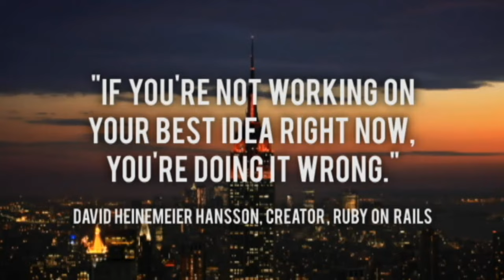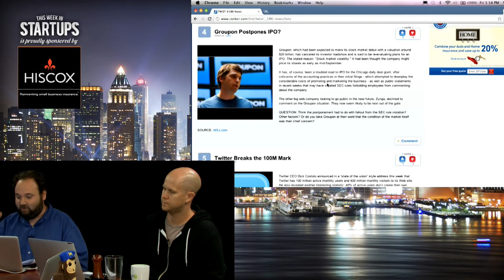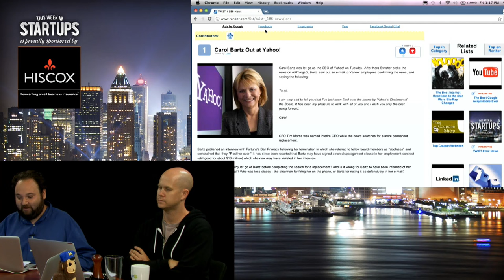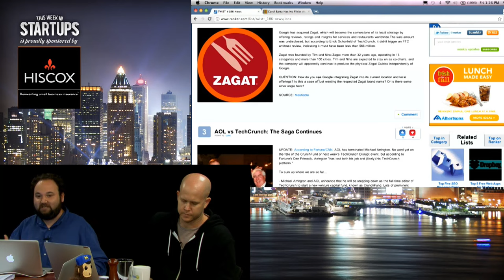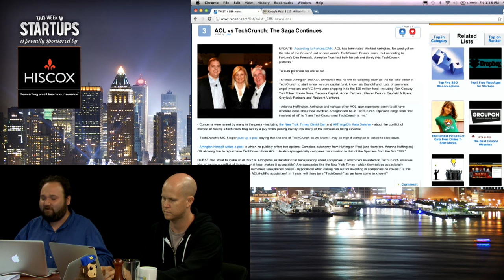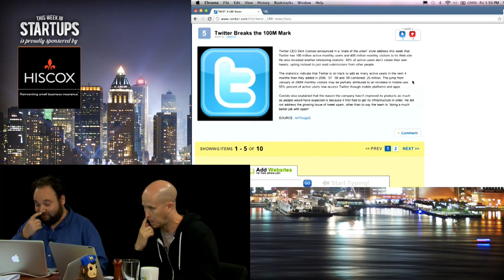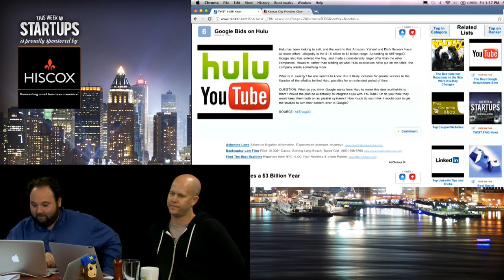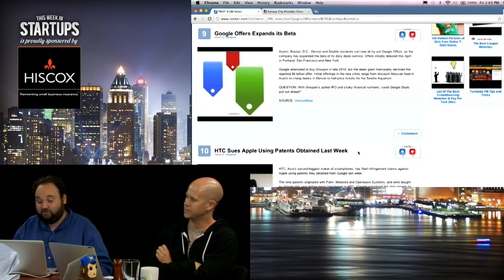News Roundtable with Liz Gannes and Andrew Warner - TWiST #186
Join our new mailing list and be the first to learn about upcoming guests

0:00-1:00 Welcome to the news roundtable panel with AllThingsD writer Liz Gannes and Andrew Warner, founder of Mixergy.
3:30-5:45 Thank you to MailChimp for sponsoring the show.
5:45-8:15 Hundreds of Groupon employees have filed suit against the company alleging that they haven't been paid. Who didn't see this coming?
10:00-10:45 Groupon has canceled its investor roadshow and is said to be re-evaluating plans for an IPO.
10:45-11:30 Liz, what are you hearing at AllThingsD about this situation?
14:00-17:15 Carol Bartz was let go as the CEO of Yahoo! on Tuesday. What do you think, Liz?
17:15-18:00 Andrew, what do you think is going on at Yahoo!?
22:15-23:45 Google has acquired restaurant review property Zagat. How will Google integrate this content into their existing offerings?
26:45-28:00 Andrew, what do you think about Zagat's quality and how it will fare at Google?
28:00-29:30 How do you know if a restaurant is good or not if it has three stars on Yelp?
29:30-30:45 Jason, I predict that a year from now, people will look to Google/Zagat for all of their restaurant reviews.
30:45-31:45 Does that mean Google will start giving people reviews on food?
31:45- Thank you to Carbonite for sponsoring the show--and for giving away a Macbook Air!
33:30-35:15 Let's talk about the AOL and Mike Arrington situation. Jason, what do you have to say about this?
35:15-39:00 Jason: I broke the news of Mike's new fund months ago. And I know from experience that Mike premeditates his fights.
39:00-41:00 Liz, what are your thoughts on this?
41:00-43:00 Jason: I emailed Tim Armstong and Arianna Huffington last night and said I would MC the event next week if they need it.
45:30-48:00 Twitter CEO Dick Costolo announced this week that Twitter has 100 million active monthly users and 400 million monthly visitors to its Web site. What did you think of the speech and where Twitter is headed. Liz?
48:00-51:30 Andrew, what do you think about Twitter's progress?
53:15-56:00 Lightning round: Word is that Google is looking to buy Hulu. Liz, who is going to buy Hulu?
56:15-57:45 Facebook's revenue doubled to $1.2 billion in the first nine months of 2010. Andrew?
59:00-59:45 Insight from Tyler: Will Yahoo! and AOL merge? It's like the Hindenburg hitting the Titanic.
59:45-01:00:30 Google Offers has expanded its beta test markets to Austin, Boston, D.C., Denver and Seattle. Given Groupon's situation, could Google Offers pull out ahead?
01:03:15-01:03:45 Tyler: If the deals had been a bit cooler and more social, it could have been a success.
01:03:45-01:04:00 Next up is This Week in Social Media, so make sure you stick around and check that out.
01:04:00-01:07:15 Liz, what is new with you? What are some of your favorite social companies?
01:07:15-01:08:00 Andrew, what are you working on right now?
01:08:00-01:08:15 Thank you to Carbonite and MailChimp for sponsoring the show.
01:08:15-01:08:30 And just a reminder to join the TWiST Backchannel group at twistlist.co.

Jason: @jason
Tyler: @steepdecline
Lon: @lons
Liz: @lizgannes
Andrew: @andrewwarner

Keep up with the latest from our sister company LAUNCH:

Social Music Sequencer Eightbitbeats Wins Best Overall Team at Node Knockout Competition

Exclusive: Class-Action Lawsuit from Groupon Sales Execs Could Include All Employees

A Horribly Unimpressive List of Products Yahoo Launched under Carol Bartz

Memory Bug to Blame for Google Docs Crash Wednesday

Do We Deserve -- or Even Want-- More Jobs?

Special thanks to the members of the TWiST Backchannel Producer Program! See a list of all the members of the program at twistlist.co